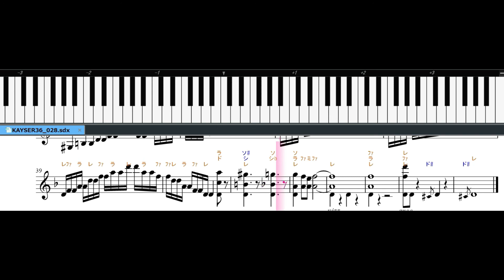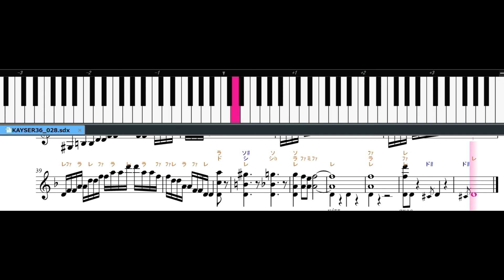【 バイオリン音程練習 】カイザー練習曲２８番(KAYSER36-28)♪=40 A=442hz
ヴァイオリン音程練習用に、超ゆっくり再生で作っています。
ピアノの鍵盤で音程を目視で確認すると
半音の箇所がわかりやすくなります。